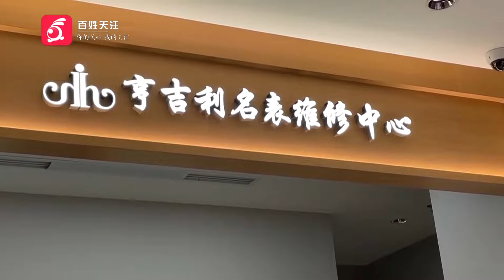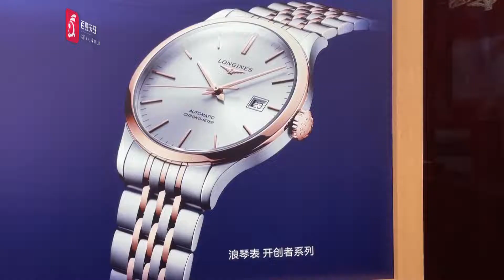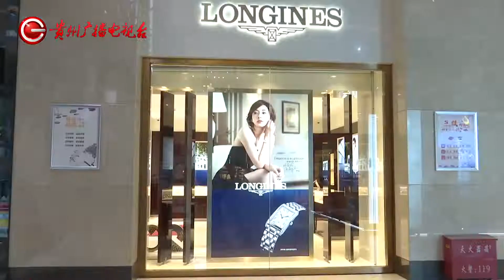走走又停停！上万元买的名表修8次都没好，想彻底修好却被告知…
2015年，魏女士在贵阳市文昌南路一家名为亨吉利世界名表中心的商店买了一支价值一万多元的浪琴机械手表。没想到佩戴一个星期以后，手表便经常出现走时慢的情况，在两年质保期内反反复复维修了8次都没修好。
于是，魏女士就暂时把手表闲置在家中。可最近她发现这块手表直接停走了，找到商家进行检测后，商家告诉她里面的零件坏掉了，需要自费2500元的维修费。
对此魏女士不能接受，她认为，手表在质保期内反复出现走时慢的情况，明显就是质量问题，而每次找到商家，对方都没有告知她可以返厂进行全面检测。因此，才导致了现在手表停走的情况。在记者的协调下，商店一名经理承诺，会跟公司进行沟通后，再给魏女士一个解决方案。